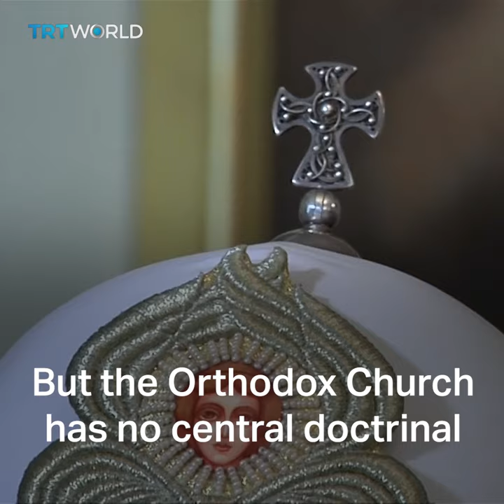Orthodox Church split fuels Istanbul-Moscow tension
The Russian Orthodox Church warned the Istanbul-based Ecumenical Patriarchate against granting autonomy to the Ukrainian Church. But why is a decision from an Istanbul-based church so important for the Orthodox Christian world?